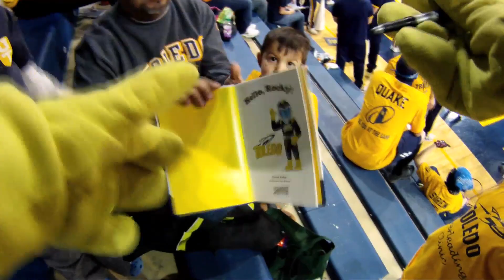RockyCam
I attached my GoPro to our mascot Rocky and let him do his thing.